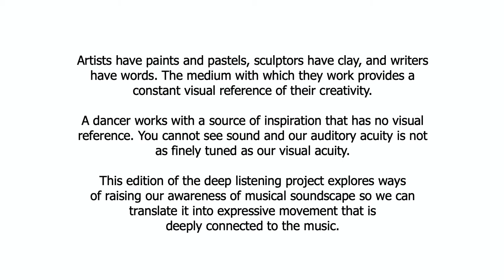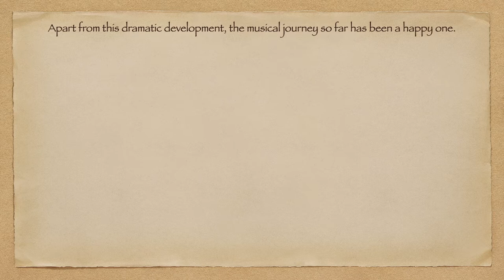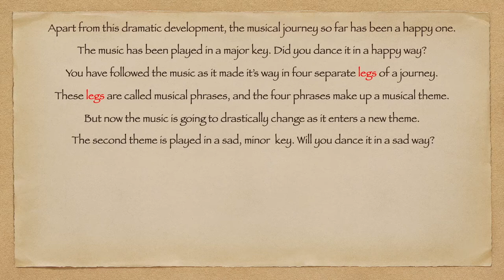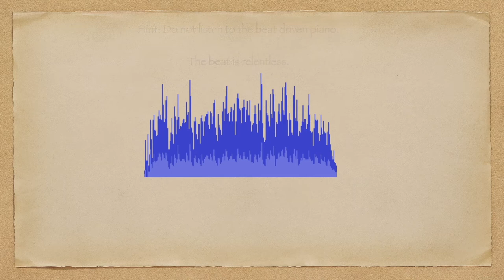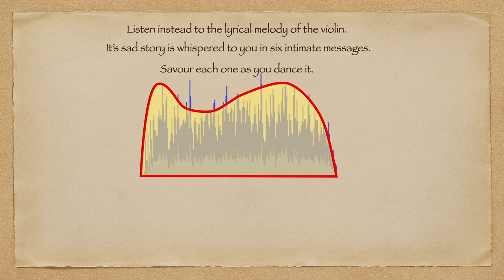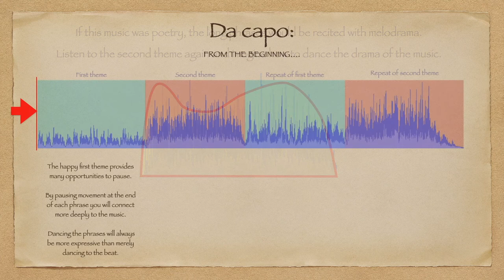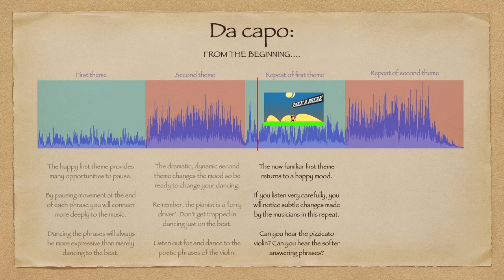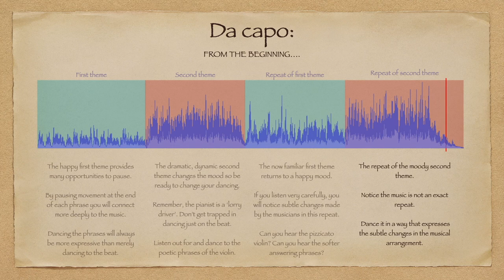The Deep Listening Project - Visualising Music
The Deep Listening Project by Tango UK is an aid for tango dancers to help facilitate a better understanding of and connection to music.

It has been produced during the 2020 period of enforced shutdown of social dancing and is the culmination of 20 years of tango dancing, 10 years experience of focussed teaching of tango musicality at Tango UK, Bramshaw. It has also been a source of personal distraction and enjoyment for me in the absence of social dancing..

Students of Argentine tango spend their formative years focussed on dance physicality and somatics. Students and teachers alike concentrate on the complex technique of moves and steps. In my experience, this is done at the cost of developing an understanding of the singular source of inspiration for our movement - the music.

When we dance, we are engaged in many levels of complex processes. The process of crafting our own movement; the process of listening to the music and the process of collaborating both previous complexities with our partner. The process of listening and therefore understanding and interpreting tango music is left in the shadows.

As a life-long musician who both dances and teaches Argentine tango, the Deep Listening Project is designed to help dancers work on the complexity of listening to the music. I want to help dancers make the music the central focus of their dance so that all their moves, all their collaboration with their partner is inspired and energised by the changing soundscape of the music.

As tango dancers, we can aspire to be artists who listen, interpret and express this beautiful music in movement. Our art is transient - we leave no permanent record of our art as we move through time and in space. And yet it is possible to connect so deeply with the music and with our partner that sometimes we can transcend ourselves beyond this earthly plane to experience a tango bliss. But in my experience, this was only possible when I was able to make the music the only leader in the room and I was dancing with a partner with the same musical focus.

I hope this encourages you to listen a little more deeply.

This video uses extracts from the 1982 recording of  "Por Una Cabeza"  by The Tango Project, (William, Schimmel, Michael Sahl and Stan Kurtis). No claim of ownership or performance rights are made, and the music is used an educational example for study purposes only.